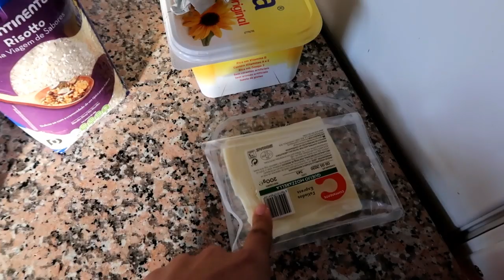FIZ RISOTO DE CAMARÃO PELA PRIMEIRA VEZ E FICOU PERFEITO! * Receita mais simples do mundo *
Oiii amores, no vídeo de hoje eu fiz o meu PRIMEIRO risoto da vida HEHEHE. Ficou muito gostoso e a receita é super facinha. Espero muito que gostem...